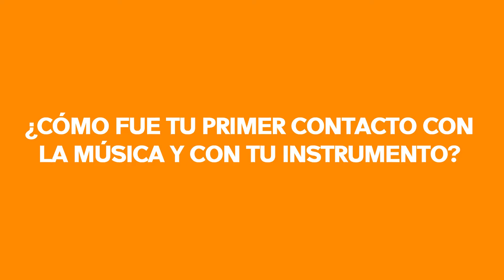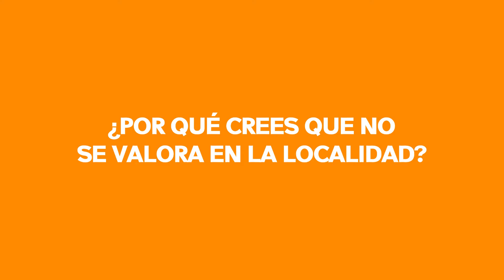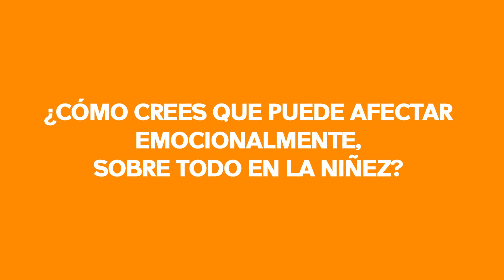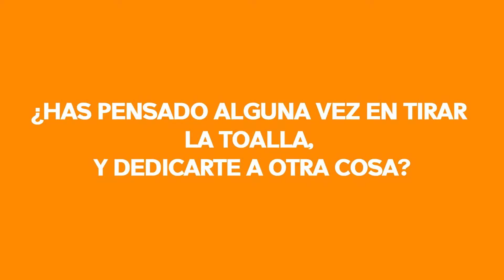GEMA RAMOS, flauta | ENTREVISTA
🗣“Llenaría el Teatro Capitol de música de todos los géneros"

🎤 Entrevista a Gema Ramos Hortelano, flautista nacida en Cieza.
Realizó sus estudios elementales y profesionales en el Conservatorio Profesional de Cieza, continuando sus estudios superiores en el Conservatorio Superior de Música  “Manuel Massotti Littel” de Murcia.
Ha colaborado en agrupaciones como la Orquesta Sinfónica de Torrevieja y la Orquesta de Plectro y Guitarra de la Región de Murcia.

Recordamos:
🔸Viernes 19: Micro-concierto 20:30 h.  🍑